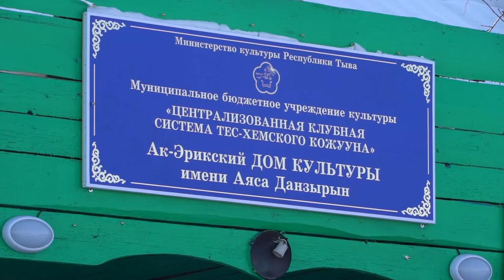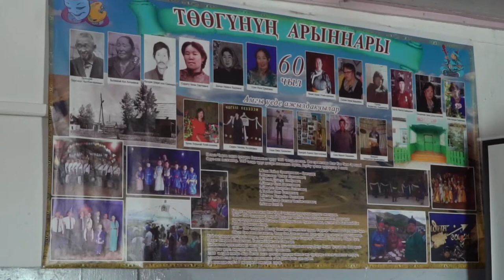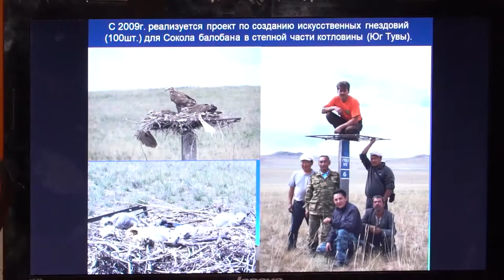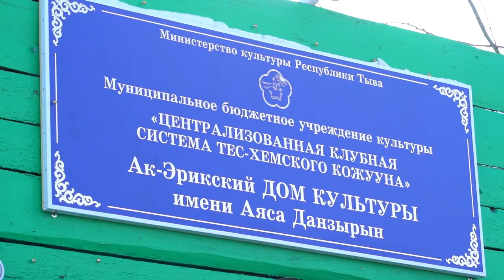Ретивые кандидаты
В Туве пытаются отменить стратегию социально-экономического развития до Тувы 2030 года.